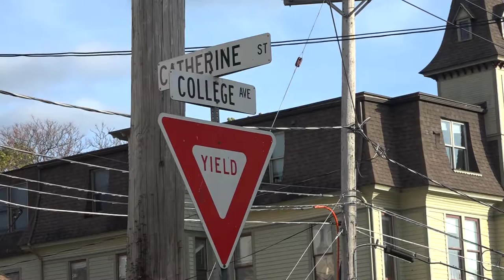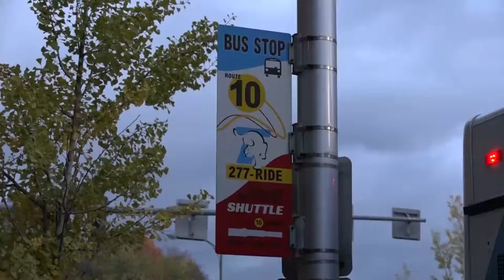Collegetown Travel Corridor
Ithaca College- Visual Journalism